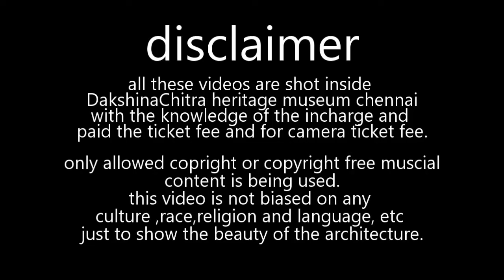chennai la olden traditions of south india.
places to visit in india, places to visit in chennai, amusement park, DakshinaChitra, entertainment places in chennai. museum in chennai.

DakshinaChitra Heritage Museum
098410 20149